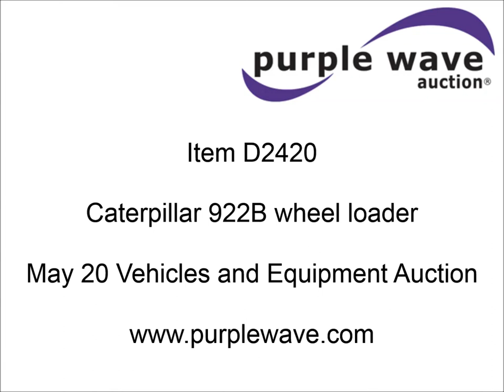Caterpillar 922B wheel loader for sale | sold at auction May 20, 2015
Caterpillar 922B wheel loader
Four cylinder Caterpillar diesel engine
Two speed shuttle shift transmission
89"W front loader bucket
Smooth bolt-on cutting edge
15.5-25 tires
Serial 94A3644

It was located in Girard, KS, and we sold it to the highest bidder for $8,030.